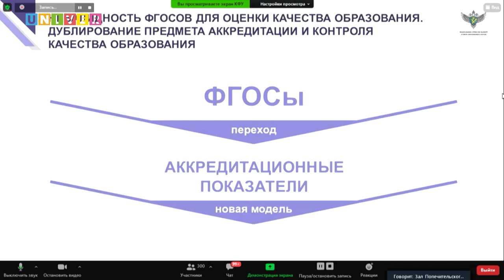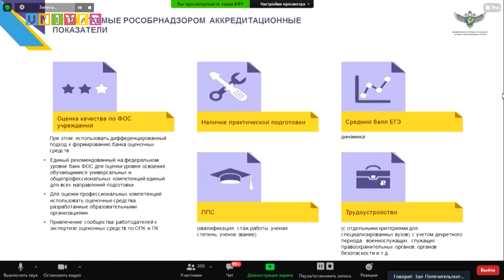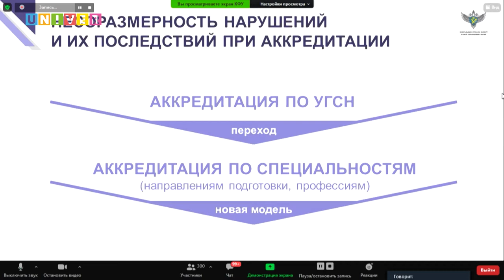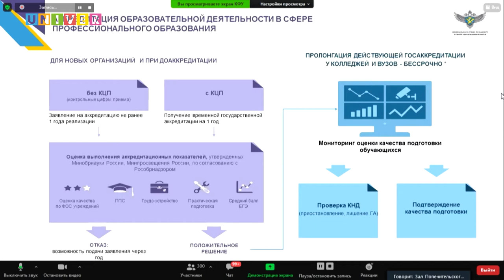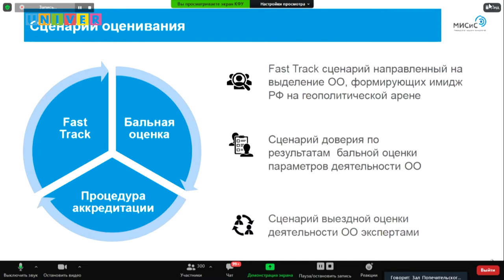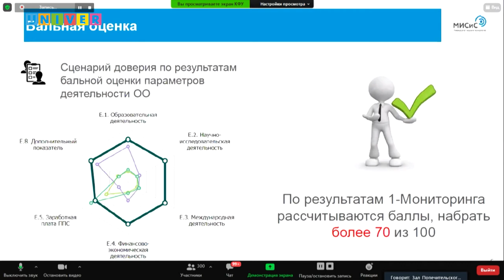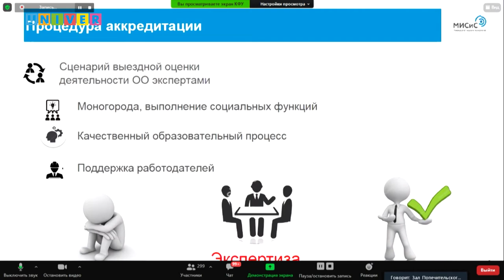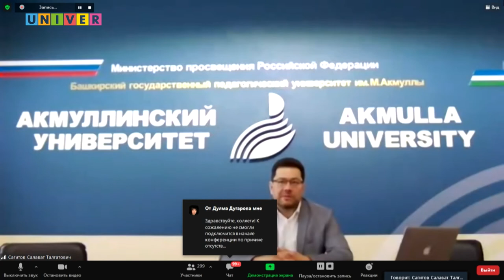Круглый стол: «Новая модель государственной регламентации образовательной деятельности»